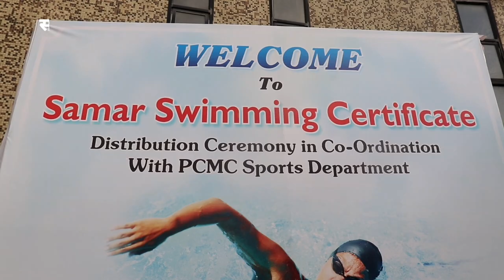समर स्विमींगतर्फे प्रशिक्षण वर्गाचे प्रमाणपत्र वितरण | Samar Swimming Camp Pune